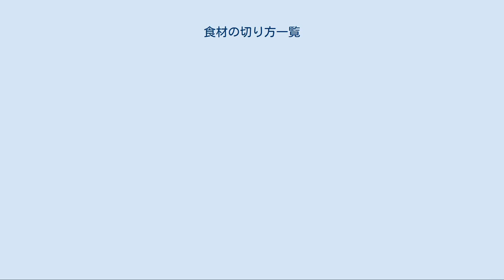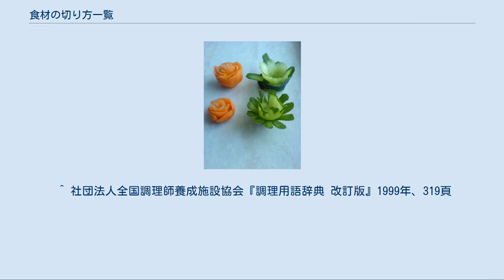食材の切り方一覧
花をモチーフにした飾り切り 本稿では、食材の切り方一覧（しょくざいのきりかたいちらん）として主に野菜を調理するときのさまざまな切り方について紹介する。
魚介類については刺身や三枚おろし、さくどり等を参照。
 食材を切ることには次のような機能がある。
 食材の不可食部分を取り除く。
 食材の形状や大きさを整える。
 2をすることで食材の表面積を大きくして加熱調理での熱伝導あるいは調味料の浸透をよくする。
 盛り付けなどでの仕上がりを美しくする。
 食材を細かくすることで消化吸収をよくする。
 「中華料理の切り方一覧」および「フランス料理の切り方一覧」も参照 繊切り（千切り：せんぎり） 線のように細長く切る。
「繊切り」を参照 針切り（はりきり） 繊切りよりさらに細長く切る。
 微塵切り（みじんぎり） 1-2mm角程度の大きさに細かく切り刻む。
繊切りをさらに切る事によって作る事が多い。
薬味などを作るときに用いられる。
「微塵切り」を参照 刻んだ具がまな板の外に飛んでしまわないように注意する必要がある。
 粗切り（荒切り：あらぎり） 数mmから1-2cm角程度の大きさに切り刻む。
魚の煮物に使う生姜などによく用いられる。
 ぶつ切り（ぶつぎり） 数センチ単位の大きなかたまりや、棒状に切り分ける。
煮物、焼き物や煮込み料理の素材によく使われる。
 乱切り（らんぎり） 切断面をあえて平行や直角にしないように切る。
細い棒状の食材の場合、材料を回しながら様々な角度から斜めに包丁を入れてゆくと乱切りになる。
ゴボウ、ニンジン、ダイコンなどを煮物にする際に用いられる。
表面積が大きいので、熱が通りやすく味がしみやすい。
 笹掻き（ささがき） ゴボウなどの細長い野菜を、まるで鉛筆を削るときのように削ぎ切りにする。
切れた形状が笹の葉のような形状である事からささがきと呼ばれる。
ゴボウの笹掻きを作るときには水を張ったボウルの上で行なうと、切りながら灰汁抜きができて便利である。
 輪切り（わぎり） 切り口が丸い形になるように、はじから一定の厚みをそろえて切る。
 筒切り（つつぎり） 魚の頭を切り落とし内臓を抜いたあと、身ごと輪切りする。
 小口切り（こぐちぎり） 小さめの食材を薄く輪切りにしたものを小口切りと呼ぶ。
包丁の使いかたが上手な人が小口切りをすると、「トントントン・・」と小気味のよい音がする。
材料を押さえる指を軽く曲げ、指先を切らないようにするのがポイント。
特に親指を内側に入れておかないと危険である。
主に葱などを切るときに使う。
 斜め切り（ななめぎり） 細長い棒状の野菜をななめに薄く切り、切断面が楕円になるようにする。
輪切りよりも切断面が大きくなるので、キュウリのサラダなどの際にはみずみずしさを強調できる。
 削ぎ切り（そぎぎり） ハクサイの軸の部分などの厚みのある食材を、包丁を寝かせて薄く削ぎ取るように切る。
特にハクサイを調理する場合、軸の部分を削ぎ切りにしておくことにより、葉の部分との火の通り方や食感の差を少なくする事ができる。
また、繊維を長めに使うので長く煮た時に溶けにくい。
 半月切り（はんげつぎり） 輪切りを半分に切った形に切る。
その名の通り半月型にする。
たいていの場合、輪切りにしてから半分に切るよりも、棒状の食材を半分に切ってから輪切り状に切ってゆく方が楽に切れる。
 銀杏切り（いちょうぎり） 半月切りをさらに半分にした形に切る。
形状が銀杏の葉に似ている事からこう呼ばれる。
かりんなどを切るときに使う。
 拍子木切り（ひょうしぎぎり）・拍子切り（ひょうしぎり） 長さ5cm程度、太さ1-2cm角程度の四角い棒状に切る。
拍子木に形状が似ていることからこう呼ばれる。
「ぎ」の音が重なるのが発音しづらいためか「拍子切り」と言う人もいる。
 短冊切り（たんざくぎり） 長さ5cm程度、幅1-2cm程度、厚さ2-5mm程度の板状に切る。
その名の通り、短冊の形にする。
 賽の目切り（さいのめぎり） 長さ1-2cm程度の直方体の形に切る。
賽の目とはサイコロのことで、その名の通りサイコロの形に切る。
欧米においても同様の切り方をサイコロ（英: dicing、仏: dés）と呼ぶ。
「賽の目切り」を参照 霰切り（あられぎり） 基本的には賽の目切りであるが、大きさが2-5mm程度に細かく切り刻む。
「霰切り」を参照 隠し包丁（かくしぼうちょう） ダイコンなどを煮物にするときに、切断面に十字の浅い切り込みを入れる事がある...